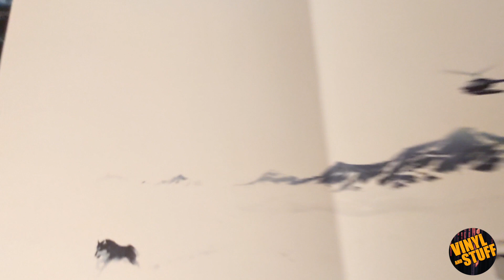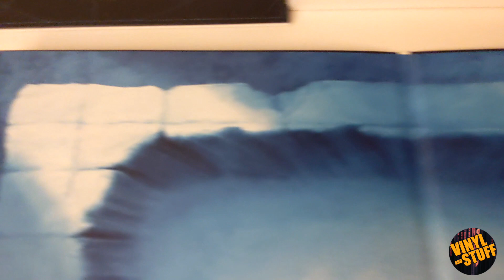John Carpenter's The Thing and Lost Cues The Thing Bundle Vinyl OST Soundtrack Unboxing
***Due to copyrights the music in the video is my own creation  ***

John Carpenter's The Thing and Lost Cues: The Thing Bundle

Limited Edition Bundle including John Carpenter's THE THING Original Motion Picture Score By Ennio Morricone and LOST CUES: THE THING By John Carpenter, Cody Carpenter, and Daniel Davies housed in a slipcase featuring new artwork by Phantom City Creative.

Features the complete, original 1982 score by Ennio Morricone re-mastered from the original master tapes, 180 Gram “Blood Sample” colored vinyl, artwork by Phantom City Creative, deluxe heavyweight packaging including satin coated old-style gatefold jackets with UV spot-gloss, and an an 11” x 22” poster.

Also includes LOST CUES: THE THING.

Composed and performed by director John Carpenter, LOST CUES: THE THING features unreleased musical cues from the 1982 alien-horror movie masterpiece, THE THING

Waxwork Records teamed with Sacred Bones Records, approached John Carpenter about a release of this music, and he graciously agreed to faithfully perform and record the tracks for a special vinyl 12” EP featuring his son, Cody Carpenter, and the outstanding multi-instrumentalist and co-collaborator Daniel Davies.

“Ennio Morricone composed the magnificent score for my movie THE THING. Because we weren’t finished editing the movie, Ennio had to score without seeing a complete picture. When we put everything together, there were gaps dramatically where I would have wanted music. So I went off and scored a couple of simple pieces that filled in.” - John Carpenter

John Carpenter's THE THING Re-Mastered Original 1982 Score By Ennio Morricone
LOST CUES: THE THING By John Carpenter, Cody Carpenter, and Daniel Davies
Slipcase Featuring New Art By Phantom City Creative
Deluxe Packaging
Both Albums Featuring Design and Artwork By Phantom City Creative
180 Gram Colored Vinyl
11"x22" Poster